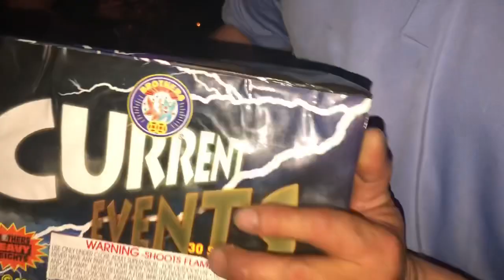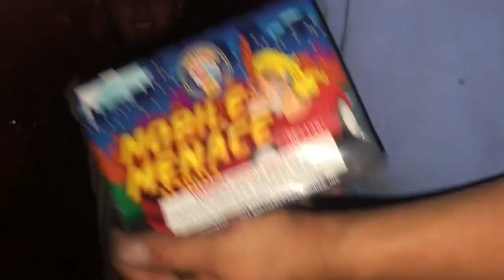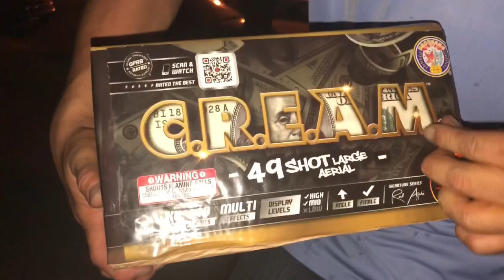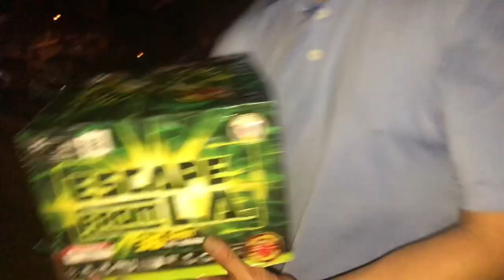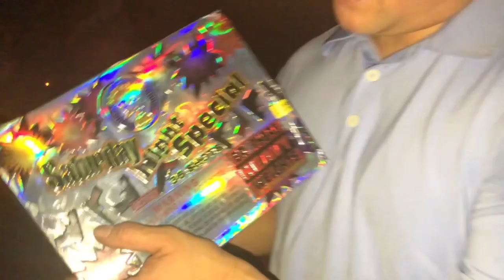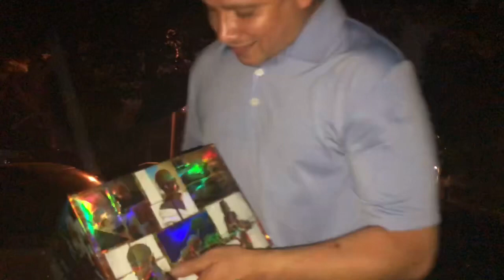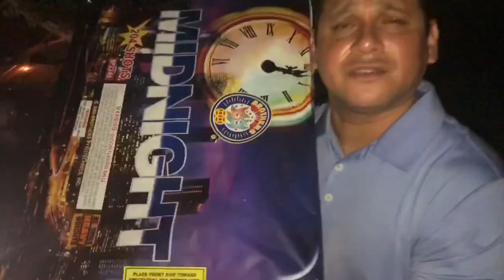Fireworks Gorilla Box, Red Apple Reveal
4th of July 2018

Hi my Pyro fans and friends!  Just wanted to put this little tip jar out there, if any of you can help me out with some change or donations, it would be very helpful,  if it's possible, remember you don't have to but like I said it would be very helpful, for some more cool fireworks and vids, thank you very much for your support and for watching my videos, much love for all of you.

 Remember guys anything would help even one dollar a month, so we can fire up  some more firework vids thanks.